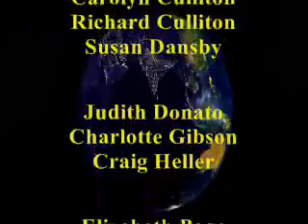As The World Turns Close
A close I made for ATWT back in 2005.